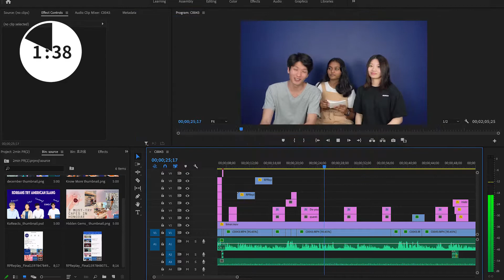[The Yonsei Annals 102nd Recruitment]- Quickfire (Contents Team PR)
『The Yonsei Annals ⋆102nd⋆ Recruitment』
🗞Application:
🗞Recruiting Schedule:
1. Guest Staff (incoming exchange students)
--Application Form Submission Deadline:  Sept. 12 (Sat.) 11:59 p.m.
-Written Test (Online Submission): Sept. 13 (Sun.) ~ Sept. 14 (Mon.)
-Online Interviews: Sept. 16 (Wed.) ~ Sept. 17 (Thurs.)
2. Regular Staff
or @theyonseiannals
CREATED BY THE CONTENTS TEAM